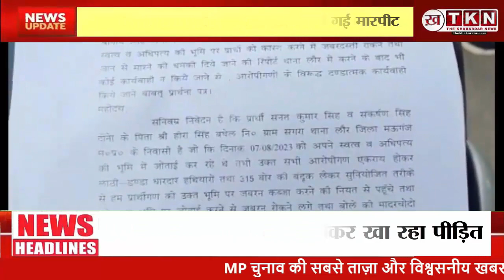MAUGANJ NEWS: कनपटी पर बंदूक लगाकर जमकर पीटा। पीड़ित कर रहा न्याय की तलाश।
315 बोर की बंदूक लगाकर पीडित से की गई मारपीट, न्याय के लिए दर-दर की ठोकर खा रहा पीड़ित

He put a gun on his Head and beat him severely. The victim is seeking justice.